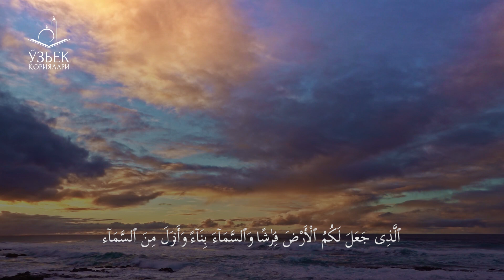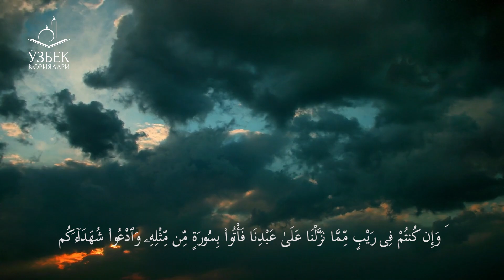Baqara surasi, 21-24 oyatlar|Best Quran Recitation|Heart Soothing by Uzbek women